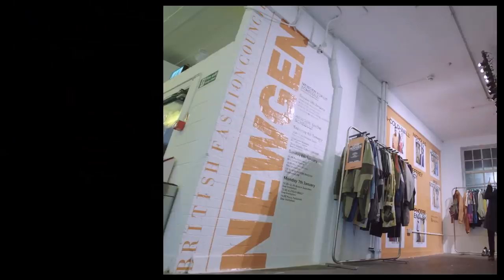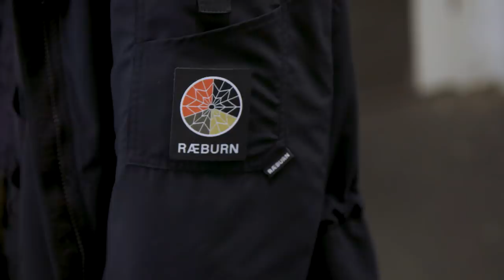LFWM January 2019 | Full Highlights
See the highlights from the shows and presentations from the 13th edition of London Fashion Week Men’s including ICEBERG, Kent & Curwen, RÆBURN, Band of Outsiders, E. Tautz, Fashion East, ART SCHOOL and an exciting line-up of BFC NEWGEN recipients; A-COLD-WALL*, Nicholas Daley, Liam Hodges, Charles Jeffrey LOVERBOY, PHOEBE ENGLISH, Kiko Kostadinov, Bianca Saunders & Paria Farzaneh.